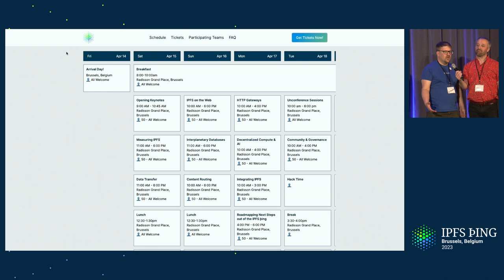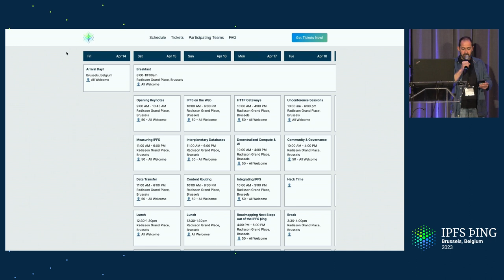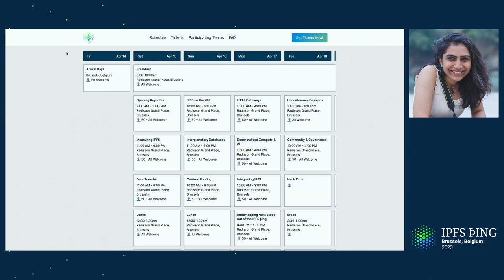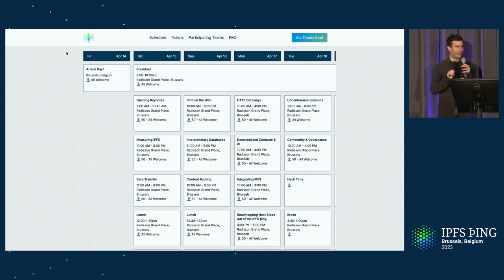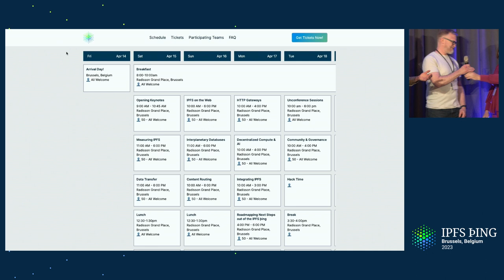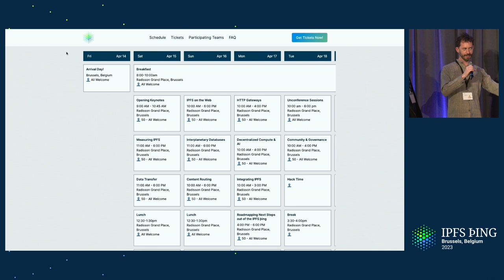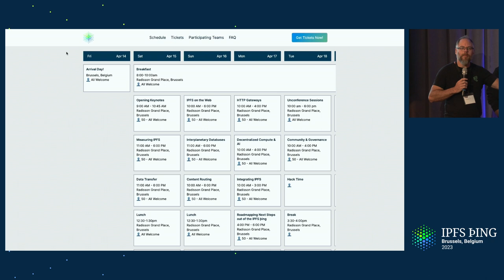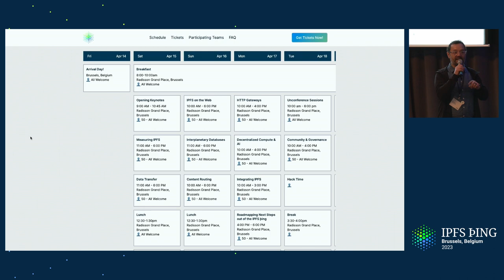Track-o-rama - All track leads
With over 15 tracks and a choose-your-own adventure format, how will you choose? In this session, track leads will give a 60-second pitch for why EVERYONE should come to their track.